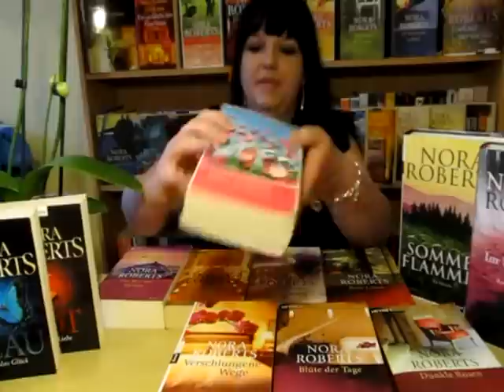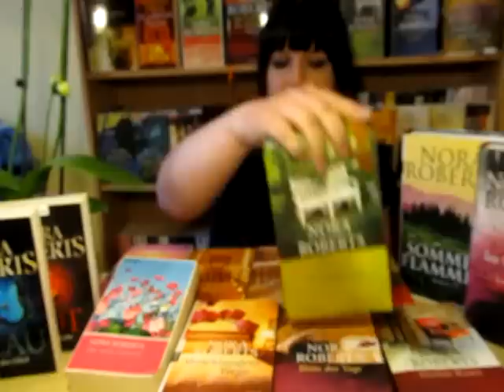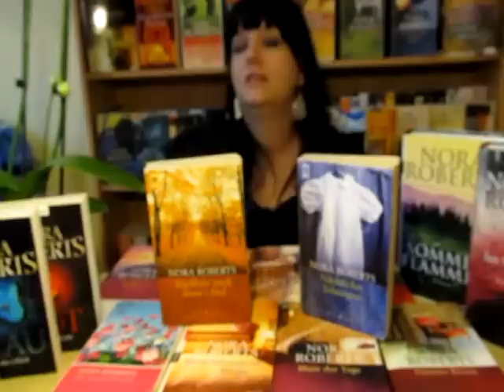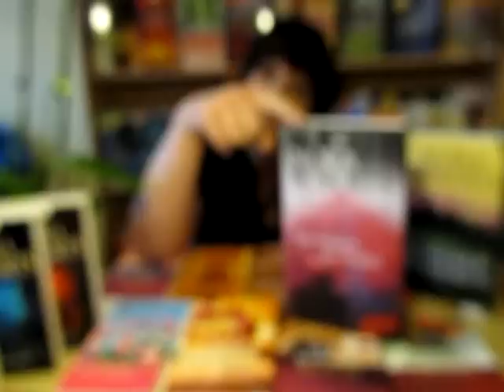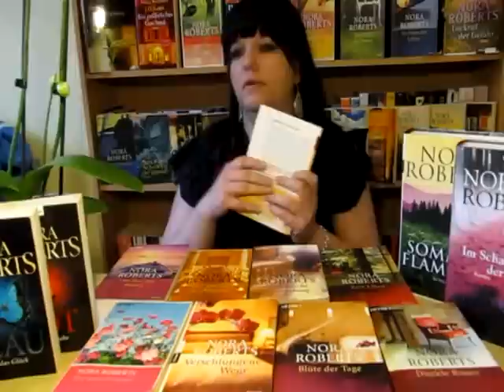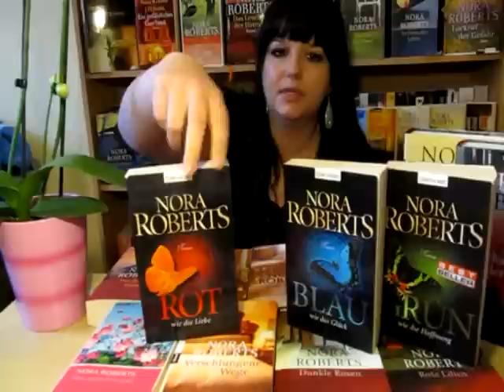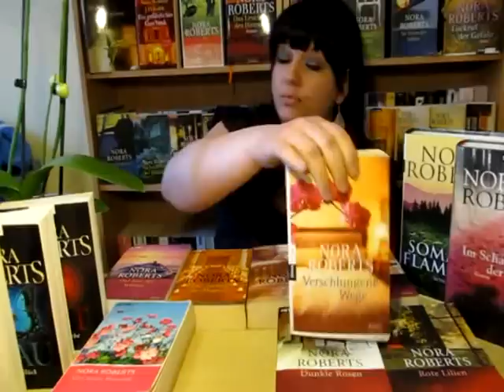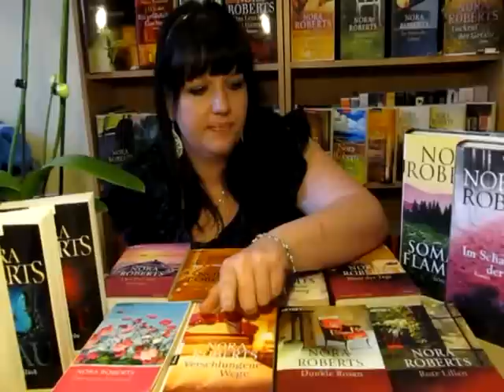Nora Roberts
Hier nun euer heiß ersehntes und lange gewünschtes Video zu Nora Roberts. Ich versuche eine Übersicht über Genre, Formate und Themen zu geben, die sie schreibt und empfehle euch meine Favoriten.

Viel Spaß mit dem Video und danke für eure liebe Unterstützung!!! Janine